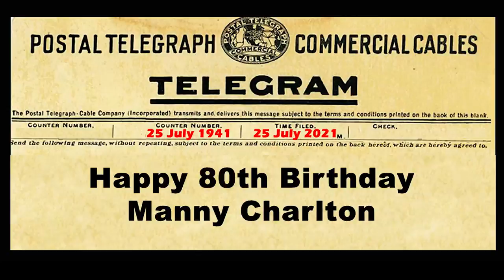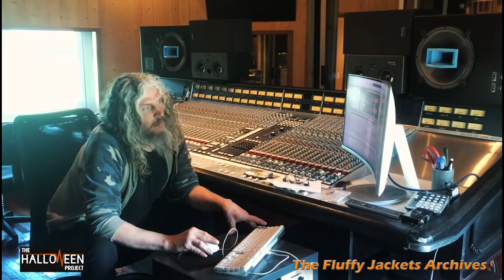Telegram - The Halloween Project & The Fluffy Jackets, feat. Ronni Le Tekrø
The Halloween Project, The Fluffy Jackets feat. special guests Ronni Le Tekrø (TNT) and Neil Murray (Whitesnake) combine on an 80th birthday tribute to Nazareth-guitarist Manny Charlton. The tribute consists of two brand new Nazareth cover versions. First, the ensemble storms through a rendering of the Nazareth classic "Telegram" before slowing down the pace on a heartfelt ballad called "Ship of Dreams". The songs are the product of a collaboration between the The Halloween Project and The Fluffy Jackets, supported by special guests Neil Murray (Whitesnake) and Ronni Le Tekrø (TNT).

Telegram (Parts 1, 2, 3, 4) first appeared on Nazareth's mini rock opera "Close Enough for Rock 'N' Roll" in 1976, an album produced by Manny Charlton. Fans considers the production of Telegram to be one of Nazareth's finest achievements, and the song also became Nazareth's concert opener for many years. A fine version appeared on their classic "Snaz" live album from 1981. This new tribute version was recorded at 'Studio Studio Nyhagen' and is co-produced by The Halloween Project and Kjartan Hesthagen, with overdubs recorded at The Fluffy Jackets Sound Studio. The track was mastered at Jailhouse Studios APS, Denmark. The performing musicians on the track are: Rune Nergård – drums, Frode Nergård – bass, Odd Gunnar Nergård – guitars, Leif Knashaug – vocals, Helge Rognstad – vocals, Markus Klyve – piano and Ronni Le Tekrø - guitars.

Ship of Dreams
Ship of Dreams is a song originally penned by Manny Charlton following the death of his mother. The song first appeared on "Malice in Wonderland", the Nazareth album produced by Jeff 'Skunk' Baxter in 1980. This tribute cover version is produced by Helge Rognstad and was recorded at The Fluffy Jackets Sound Studio with overdubs by Neil Murray (Whitesnake) and Leif Knashaug (The Halloween Project). The single artwork for Ship of Dreams is a drawing of Manny Charlton, created by UK artist Flynnt Biggar.